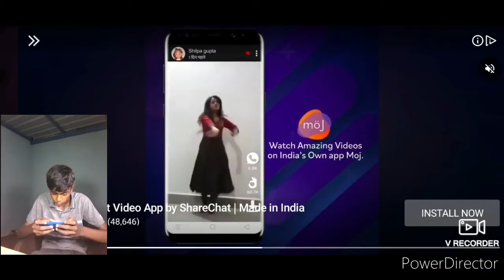this game vare funny